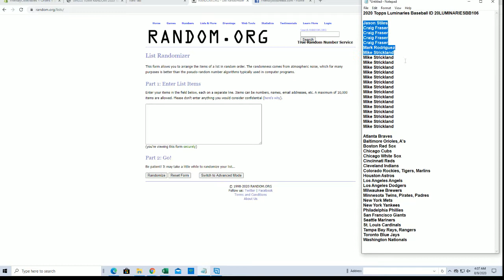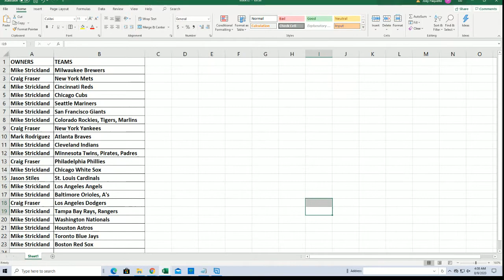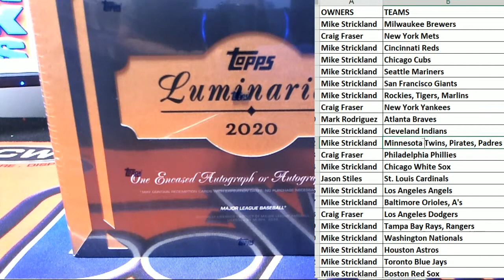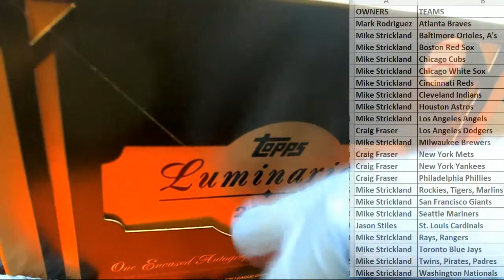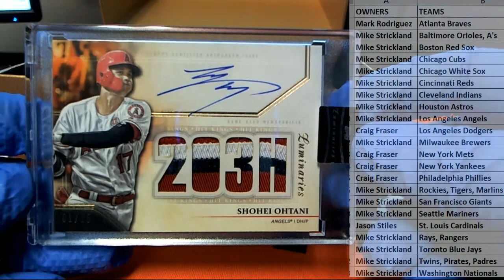2020 Topps Luminaries Baseball ID 20LUMINARIESBB106